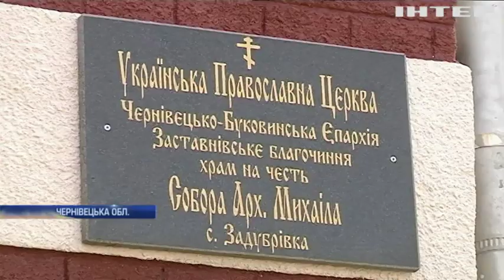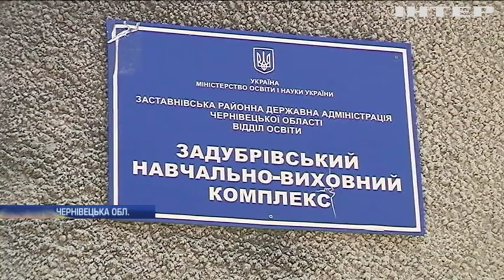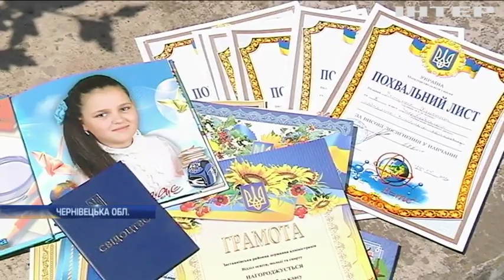Релігійний конфлікт у школі: на Буковині випускницю залишили без прощального вечора